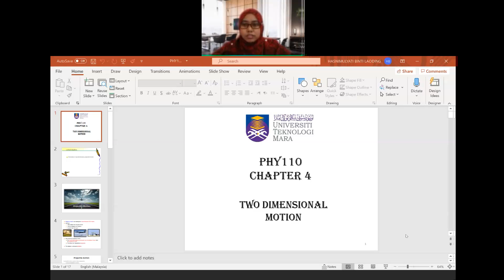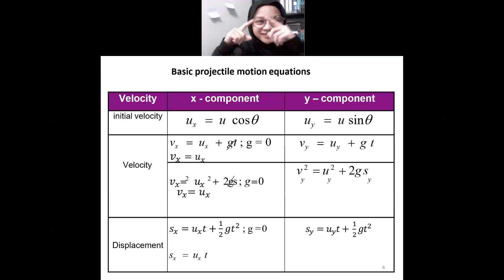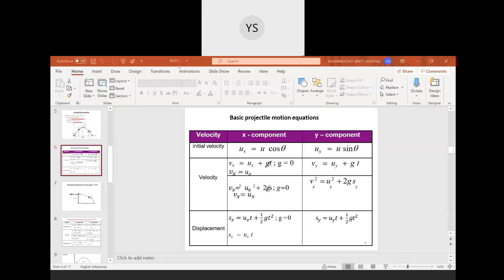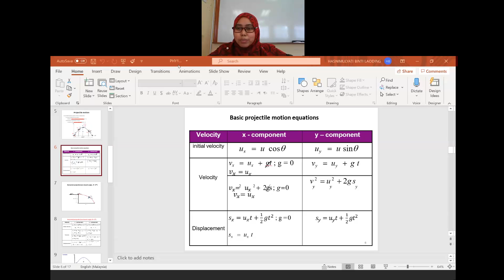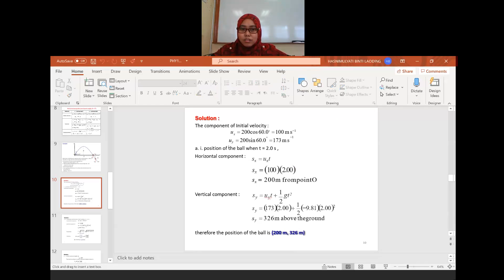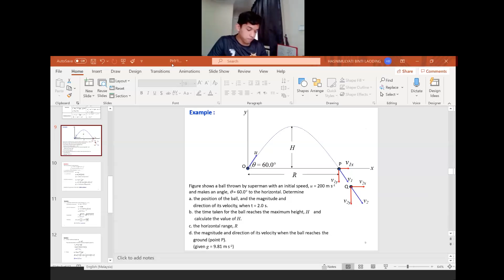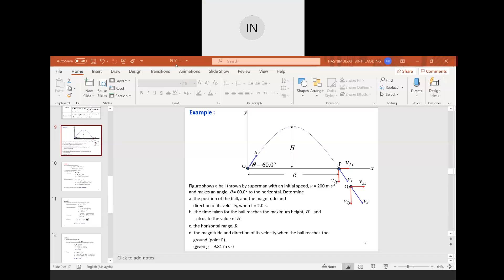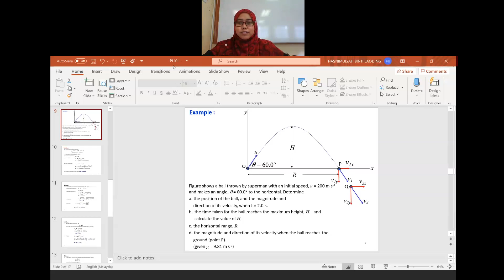PHY110 Chapter 4